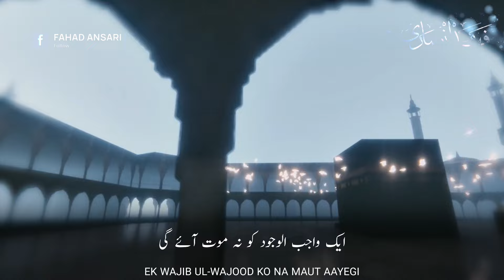Beautiful Nasheed WhatsApp Status | Chahne Wala Jannati | O Lord My Nation | Atiqur Rahman | HD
اے میرے ہمنشیں چل کہیں اور چل۔
O my neighbor, go somewhere else.
آج آئے ہو تم کل چلے جاؤ گے۔
You came today, you will leave tomorrow.
یہ محبت کو اپنی گنوارا نہیں۔
This is not acceptable to us in love.
عمر بھر کا سہارا بنو تو بنو۔
If you want to be a lifetime support then be.
دو گھڑی کا سہارا سہارا نہیں۔
A few moments of support is no support.
اس چمن میں ہمارا گزارا نہیں۔
We did not live in this site's.